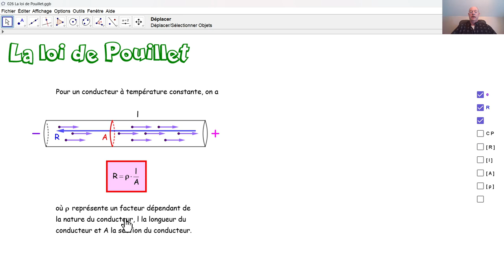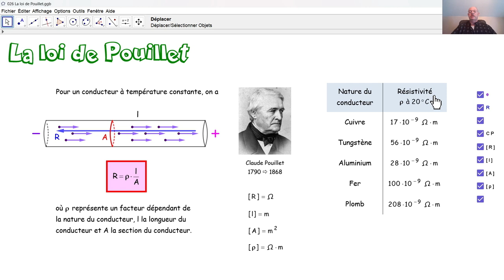Physique 5PhF026 La loi de Pouillet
Que dit la loi de Pouillet? Qu'est ce la résistivité d'un conducteur électrique?